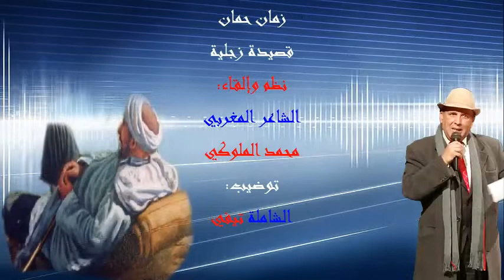زمان_حمان_قصيدة_زجلية_من_نظم_و_إلقاء_الشاعر_المغربي_محمد_الملوكي ــ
زمان حمان قصيدة زجلية من نظم وإلقاء الشاعر المغربي محمد الملوكي.
تضيب قناة الشاملة تيفي